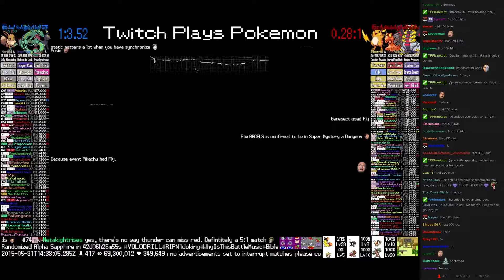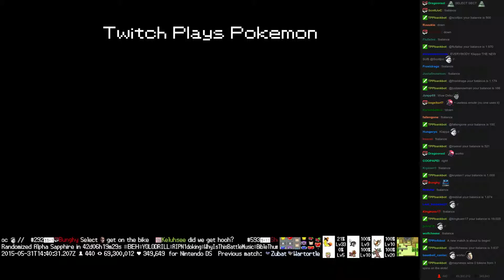Twitch Plays Pokémon Battle Revolution - Match #13968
Match #13968 [Blue: Umbreon, Rayquaza, Eevee] vs [Red: Raichu, Magcargo, Giratina]